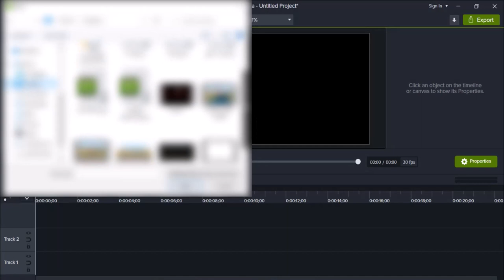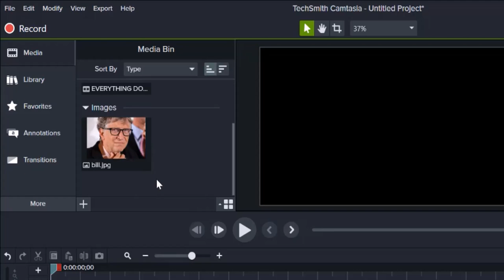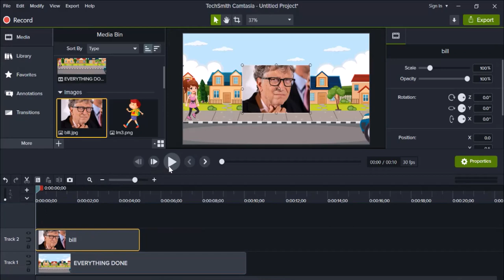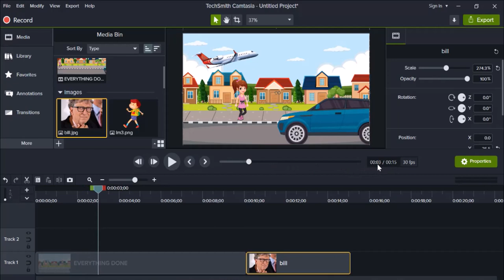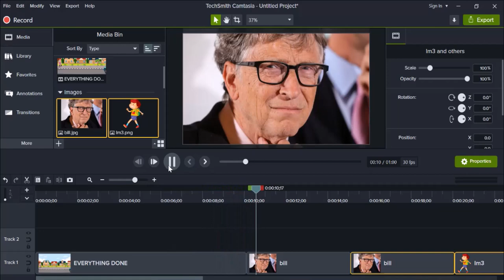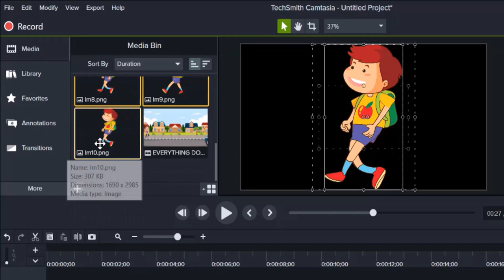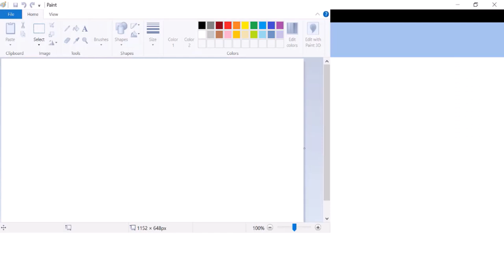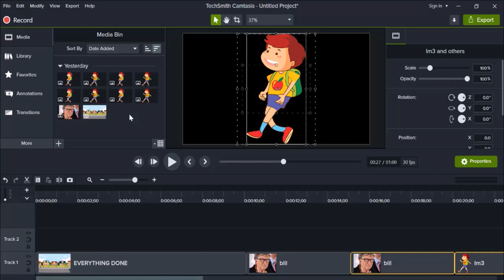Class:2 How to import media in Camtasia? ! Tesh Mastery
How to import media audio,video in Camtasia. This video help for your video editing in Camtasia. Learn how to import media files, your audio, video and music, in this easy Camtasia tutorial. It's a very simple process and there are a few ways of doing it. Have a nice day in editing your videos.